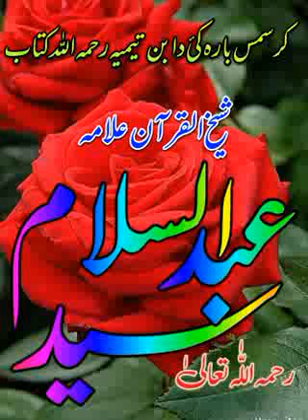503-2- crismis bara k ibne Taimia kitab